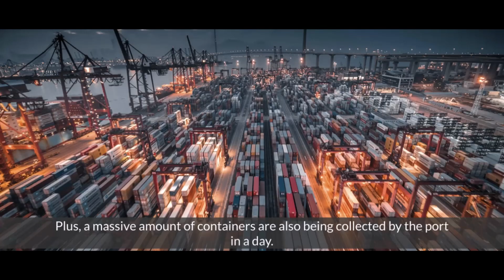Logistic & Freight Forwarding Job Flow by Bangladesh & USA Teams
Welcome to 360 CLOTING INC YouTube channel , your go-to channel for comprehensive explanations on import-export processes and shipping flows. In this video, we delve into the intricate details of the import-export process flow, specifically focusing on shipping methods, including ocean freight. Whether you're a beginner looking to understand the import-export industry or an experienced professional seeking a detailed breakdown, this video has got you covered.

Learn about the import-export flow by shipping and gain a deep understanding of how goods are transported across borders. From the initial documentation requirements to the intricacies of handling customs procedures, we provide you with a step-by-step explanation. We take it a step further by providing insights into the import-export flow by ocean freight, offering valuable knowledge on the specific considerations and challenges associated with this shipping method.

Discover the key elements of the shipping process flow and unlock the secrets to successfully navigating the import-export landscape. Our in-depth explanations and detailed visuals ensure that you grasp the concepts effortlessly.

If you're interested in learning how to export by ocean freight, this video could be helpful. We break down the export process flow, guiding you through the various stages, from booking cargo to final delivery. Gain insights into the essential factors to consider and understand how to optimize your export activities.